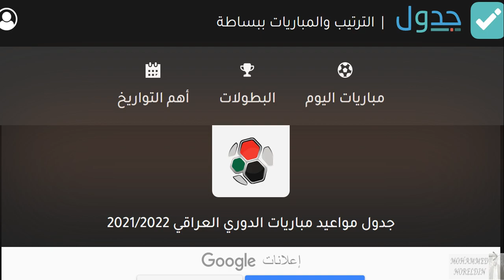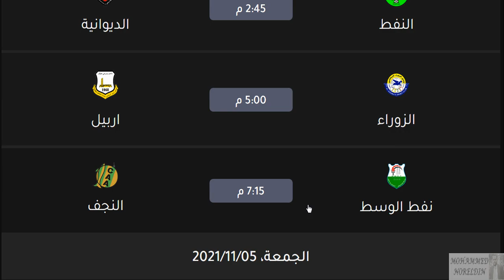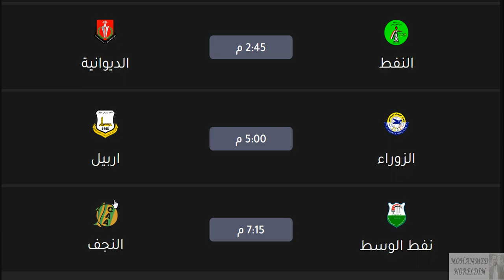مواعيد مباريات الدوري العراقي الجولة 8 الخميس 4-11-2021 والقنوات الناقلة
مواعيد مباريات الدوري العراقي الجولة 8 اليوم الخميس 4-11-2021 والقنوات الناقلة والمعلق - مواعيد مباريات الدوري العراقي الجولة 8 بداية من الخميس 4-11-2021 والقنوات الناقلة

الدوري العراقي
نفط الوسط
الديوانية
القوة الجوية
الزوراء
الشرطة
الحدود
الميناء
اربيل
راخو
الطلبة
نفط ميسان
بغداد
نفط الجنوب
الصناعات الكهربائية
الكرخ
النفط
القاسم
الكهرباء
النجف
السماوة
الصناعة
نوروز
سامراء

مواعيد مباريات الدوري العراقي المتبقية الجولة الاخيرة اليوم الاثنين 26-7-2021 والقنوات الناقلة

مواعيد مباريات الدوري العراقي الجولة الأولى 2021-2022
جدول وموعد مباريات الدوري العراقي الممتاز 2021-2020♦الجولة 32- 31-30
جدول مباريات الدوري العراقي الممتاز الجولة 30 و31 و32
موعد مباريات الدوري العراقي الممتاز الجولة 30 و31 و32